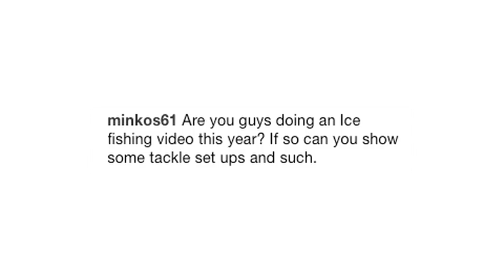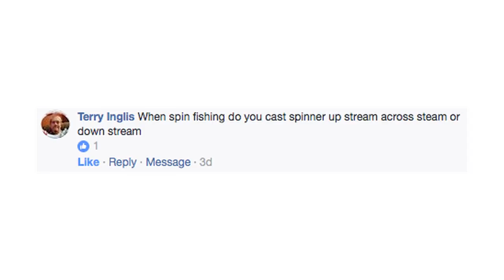Reviewing 2017 and Plans for 2018 | Fishing with Rod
I sat down with @KittyKanhoffen and looked back at all the episodes which we have produced in 2017, as well as talking about what the plans are in 2018, and answer some of your questions from Instagram and Facebook.

Camera:
Rodney Hsu
Kitty Kanhoffen

Editing:
Rodney Hsu